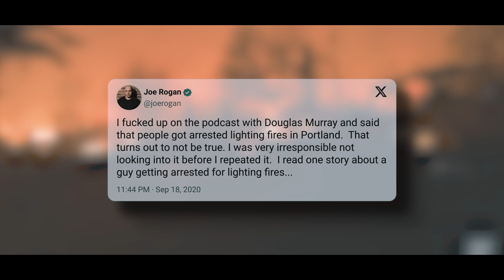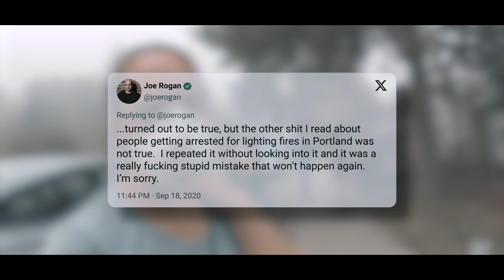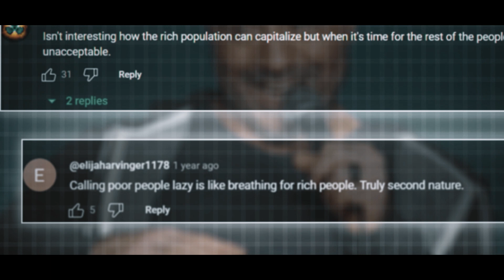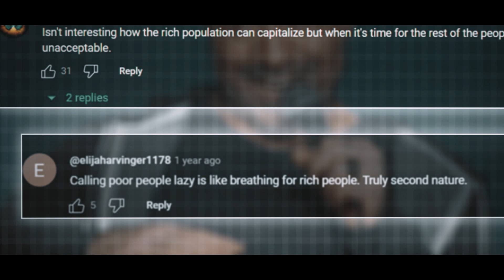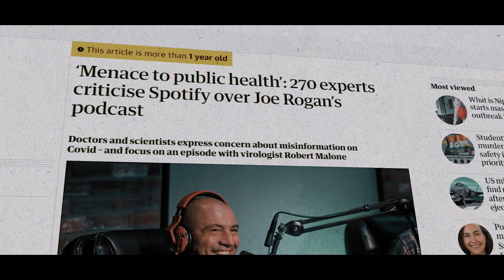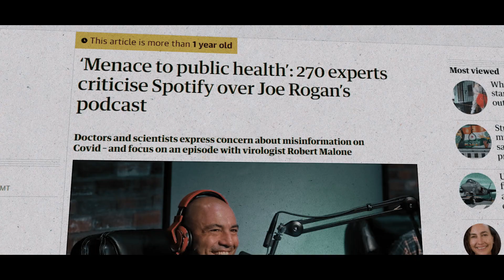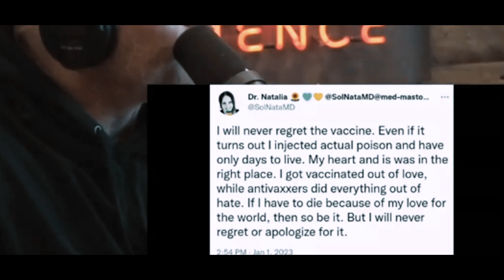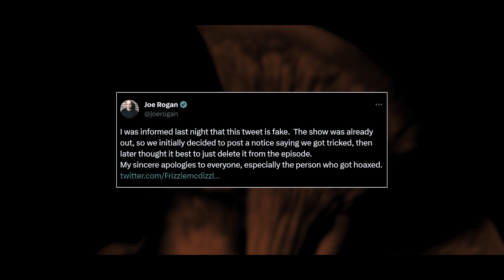6 Times Joe Rogan Got Humiliated on His Podcast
6 Times Joe Rogan Got Humiliated on His Podcast

The Joe Rogan Experience is considered one of the most intellectual podcasts on the internet, but there have been instances where Rogan humiliated himself by not conducting proper research, narrating fake stories, spreading false information, and then apologizing for what he said. In this video, we have talked about incidents where Joe Rogan humiliated himself on his own podcast. Starting from the Australian law story to COVID-19 controversies. We have tried to
cover a few of the incidents that would make you wonder whether he’s doing all this intentionally
or if is he too naive to not crosscheck the details.
about his false narratives and which conspiracy theory of his you want to debunk